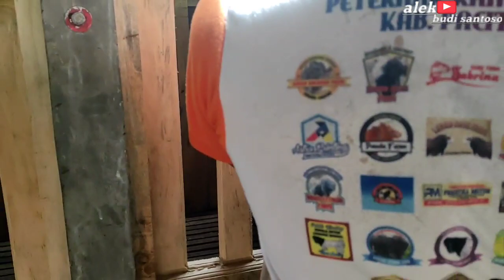INDUKAN BUNTING TUA SAMA BREDER, MATERI BREDING KONTES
Mumpung lagi disini nih bosku, mampir yuk ke salah satu Peternakan Kambing Etawa, di kandang BAYAN ARLOHAN FARM, atau buat bosku semua yang mau tau info lengkapnya bisa langsung tonton video nya sampai selesai yaa, dan jangan lupa untuk subscribe, like, komen dan share video ini. Semoga bermanfaat :)

@alek budi santoso